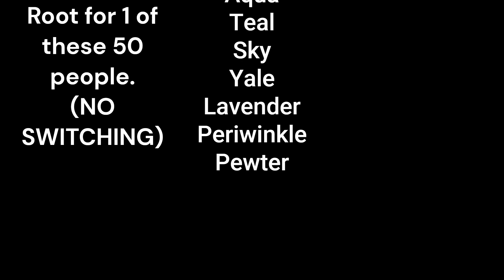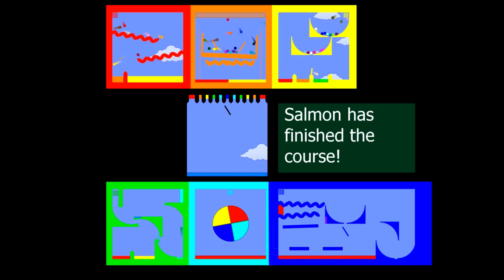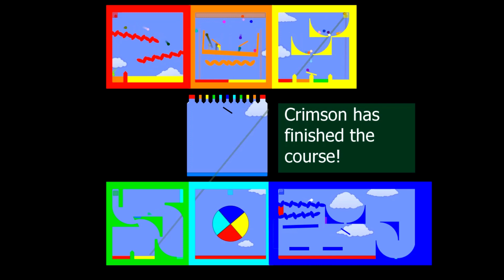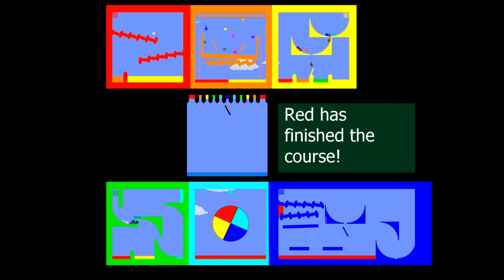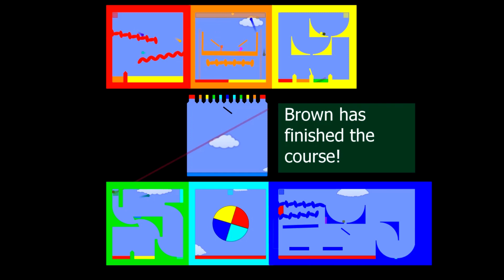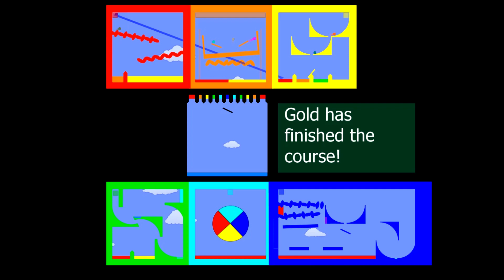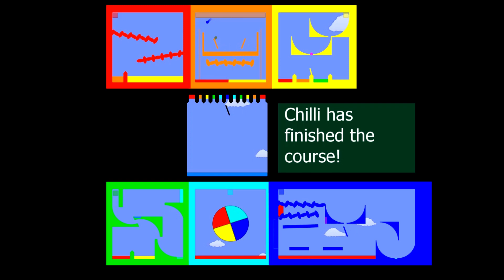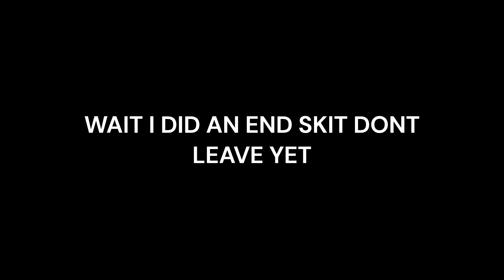Algicosathlon Rebooted II Day 1 - "Back at it again..."